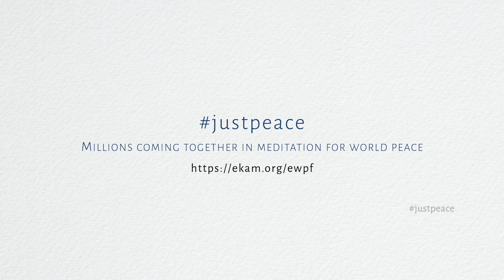Our only home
Incredible peace surrounds you when you realise nature is not separate from you. Awaken to the reality that WE ARE ONE, Humsa Sohum Ekam